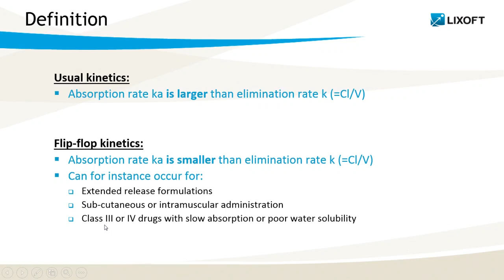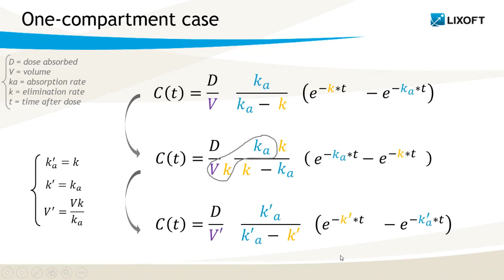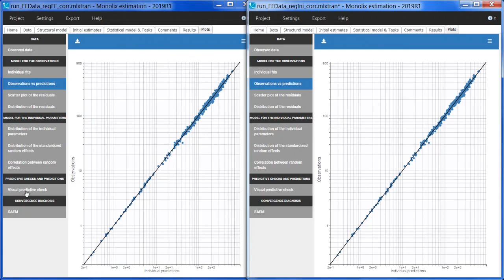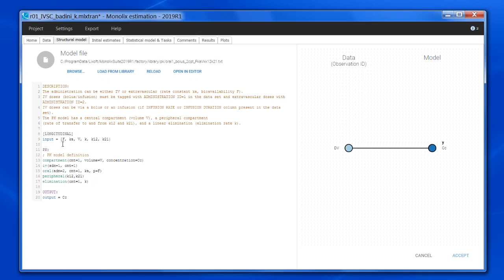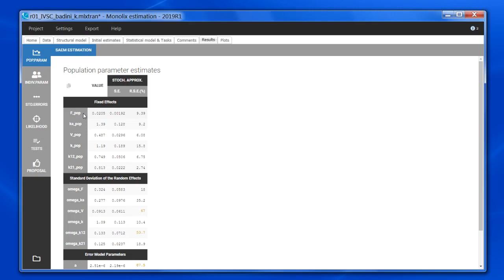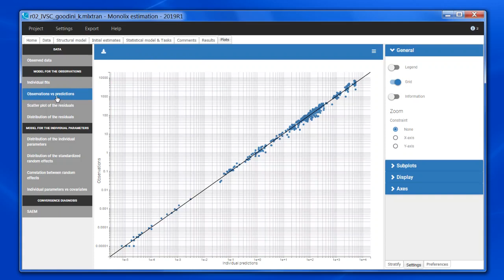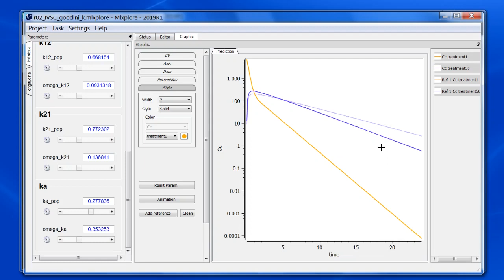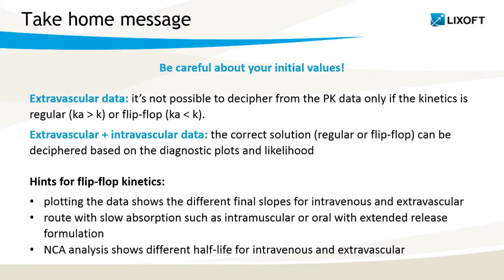Mini case study #4: Understanding flip-flop kinetics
Flip-flop kinetics occurs when the absorption rate is slower than the elimination rate. For extravascular data only and intravenous and extravascular data, we explain how to detect it, how to choose initial values and how to interpret the results.